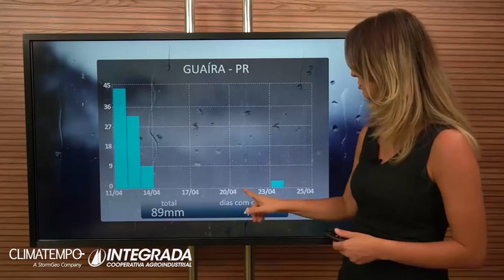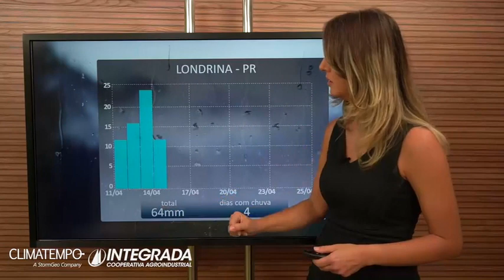39 | Previsão do tempo | 11/04 a 25/04/2022.